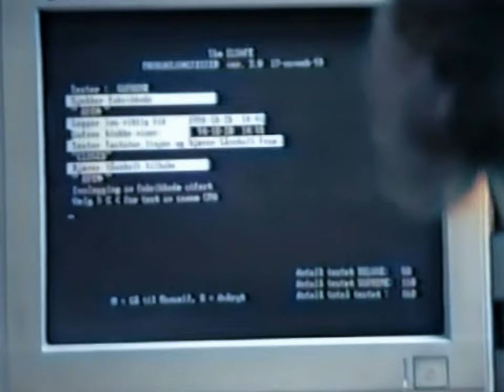Humoristisk besøk hos ELSAFE fabrikken i Mosvik på 80/90-tallet i FARGER & TEKSTET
Elsafe hotellsafer ble startet av Bjørn Lyng i 1979, og bedriften bygde seg opp til å bli verdensledende innen produksjon av hotellsafer.
I 2006 leverte bedriften i Leksvik over 100 000 safer årlig til 150 land.

Den lå først i Mosvik kommune i Nord-Trøndelag, men ble i 1997 flyttet til Leksvik. Samme år solgte Lyng Gruppen bedriften til låsprodusenten VingCard som igjen er eid av finsk-svenske Assa Abloy.
Idag er fabrikken flagget ut fra Leksvik

Kommentator: Håkon Hammer